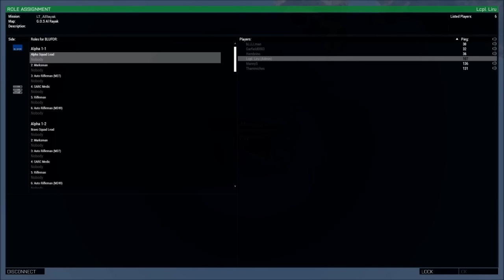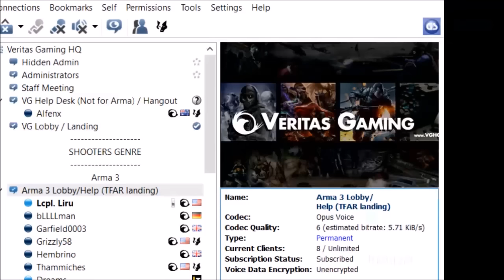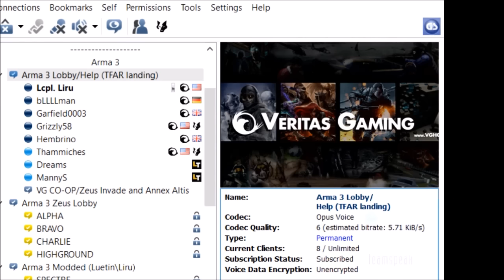Operation Wet Work: Arma 3 Zeus modded Al Rayak ops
NATO must race to a boat depot to secure them and bring them to clear out an enemy outpost up river...